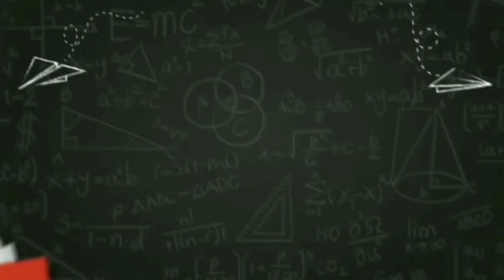Song Writing For Other Artists-Mono Mukundu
COMPOSING MUSIC FOR OTHER ARTISTS:

In this video essay, I walk you through the steps I took to write a song with singer Soulful Leah.The essay offers some insight into how I write music for other musicians.

At the end of the essay I play the final song.The song will be released in due course.